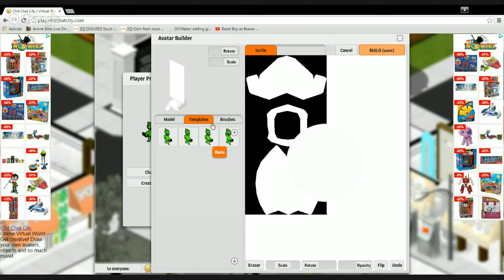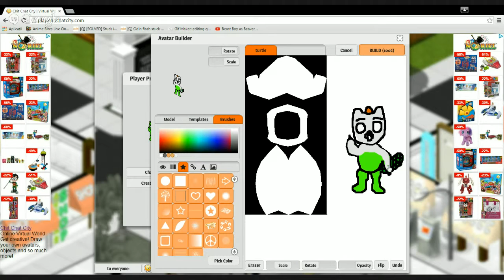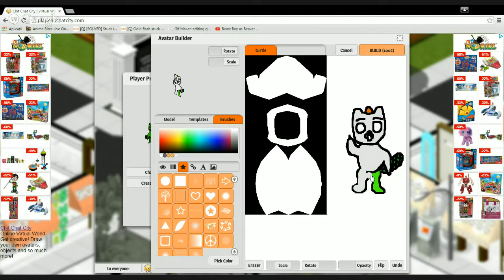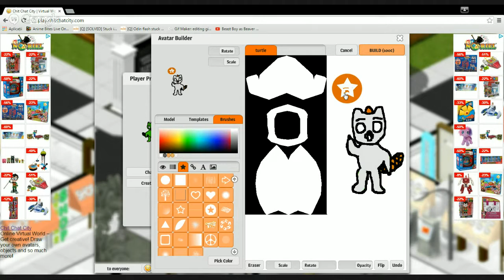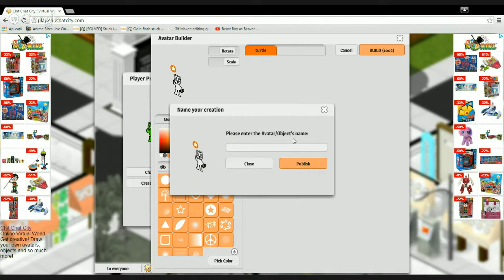CCC Tutorial: Beaver Core DeviantART